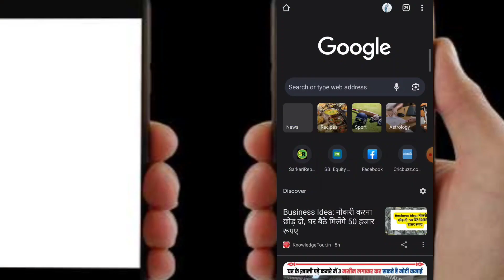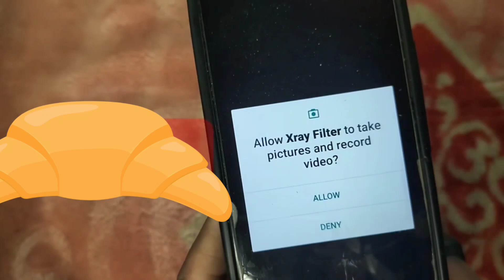X ray Body Scanner Camera Aap | Real Or Fake | X ray Body Scanner Camera Aap Download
x ray Body Scanner Camera Aap kaise use kare
x ray Body Scanner Camera Aap kaise download kare